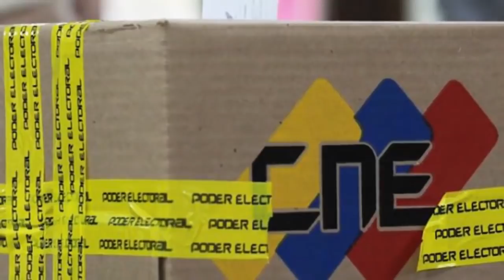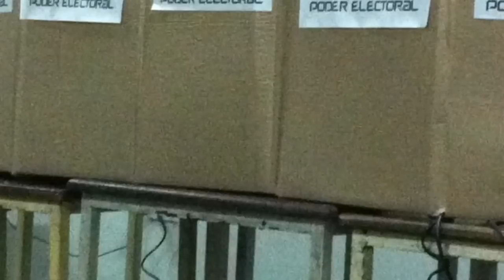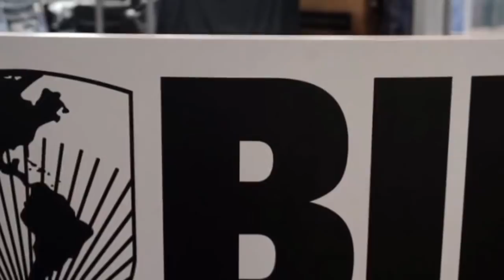noticias de venezuela hoy 28 de septiembre 2020, noticias de hoy 28 de 2020, en vivo donal tump